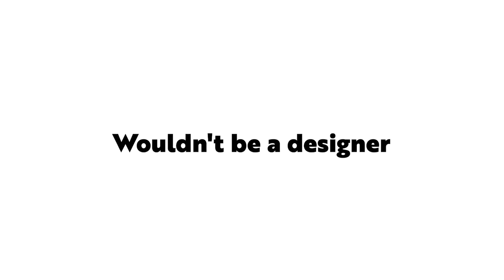This INVENTOR Used CREATIVITY to Make MONEY | Azhelle Wade on We Do Hard Things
On today’s show, I speak with toy expert and podcaster Azhelle Wade about the ups, downs, and lessons learned as a creative entrepreneur.

In this episode, Mark and Azhelle cover:

The lessons learned from leaving corporate to start your own business
Managing creative teams
How to stay focused as a creative
Why you need to use what you’ve got

Please note: The super cool dolls shown at 0:17 is an image from The Fresh Dolls, created by Dr. Lisa Williams.

More About Azhelle Wade, AKA “The Toy Coach”:

Azhelle is a 3x patented inventor who has worked in the toy industry for over a decade. As The Toy Coach, host of the podcast, Making It In The Toy Industry, and creative entrepreneur, she helps people who want to create and launch toys with guidance, support, and fresh ideas.

Her CV includes working for companies like Toys R Us, Party City, and Madame Alexander, to name a few! Today, she joyfully works as a consultant for popular IPs and toy companies of all sizes. In addition, her online course, Toy Creators Academy (toycreatorsacademy.com), empowers newbies in the toy industry with step-by-step guidance, downloadable worksheets, and group coaching.

Azhelle Wade was also a 2020 Women In Toys Wonder Woman award nominee and was named 1 of the 100 Most Influential in Design in Mojo 100.